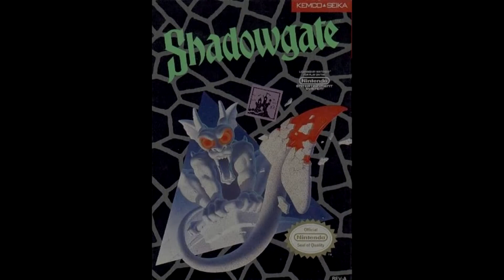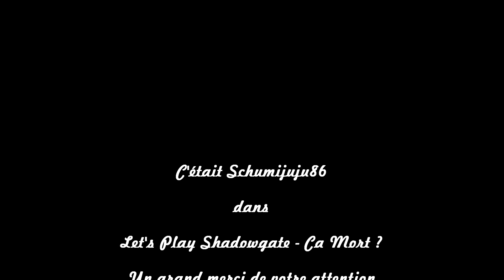Let's Play Shadowgate NES - Partie 7: Ça mort ?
Et voilà le 7ème épisode de ce Let's Play.
Déjà merci de regarder ma vidéo, cela me fait super plaisir.
J'espère que vous allez aimer les vidéos que je vais faire et qu'on pourra continuer l'aventure. Et je tiens à m'excuser de cette vidéo manquant de vivant.
Le jeu présenter est Shadowgate sur NES.
Merci